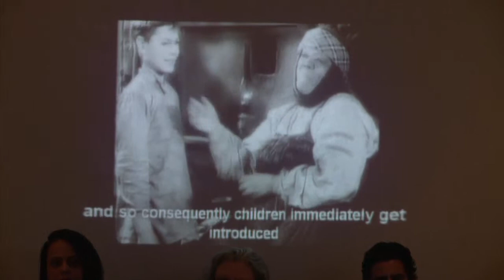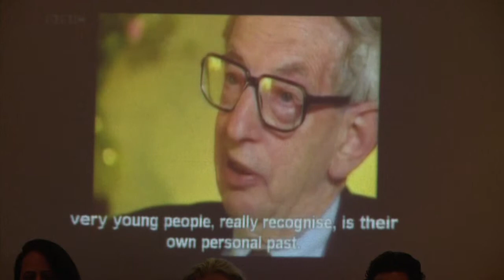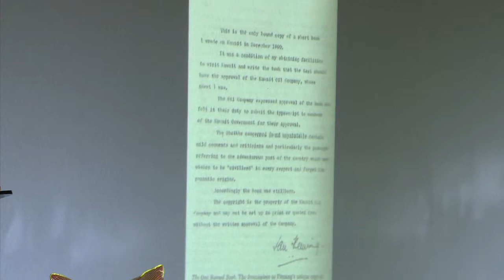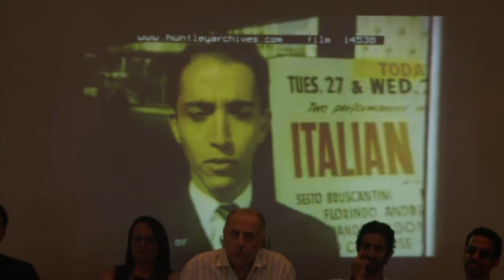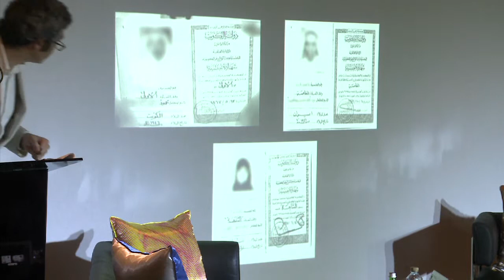GLOBAL ART FORUM 8: 1959,1971, 1977: In the Shadow of Bigger Things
PAPER: 1959,1971, 1977: In the Shadow of Bigger Things

Beneath the shimmer and hum of Kuwait's magical golden era, laws were passed and institutions made with an aim to galvanise the notion of self, identify the common enemy and redefine the religious identity of the nascent democratic state. In this talk, Al Bassam explores how the project of nation building unwittingly planted the seeds of internal divisions and communal mistrust that are all too prevalent in the contemporary landscape of Kuwait and beyond, and how this reading of history informs his own artistic practice.

Sulayman Al Bassam (Writer and director)

This session was part of Art Dubai's Global Art Forum 8.